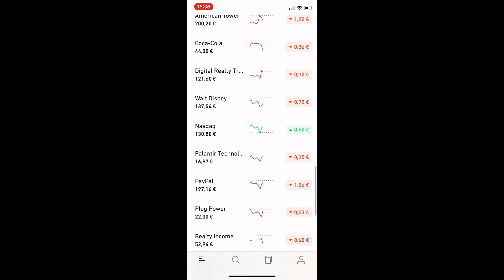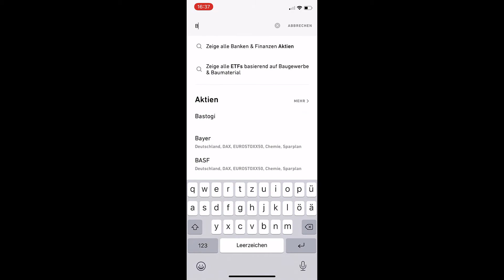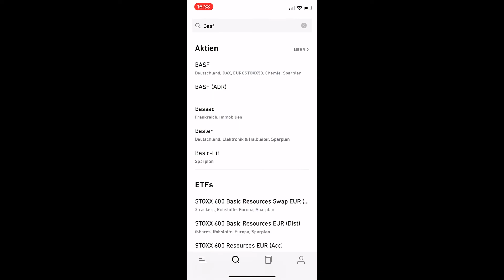Trade Republic Aktien kaufen‼️ 👍 So setzt du einen Preisalarm‼️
👉 Ich zeige dir wie ich eine Aktie in meine Watchlist setze und wie ich einen Preisalarm für eine bestimmte Aktie oder eine Kryptowährung einstelle.

🚀 Kryptowährungen handeln geht jetzt auch mit Trade Republic‼️

🙂 Ich bin mega zufrieden mit Trade Republic‼️

🎯 Aktien Grundlagen für Anfänger und Einsteiger!

Juicy Fields - Geld verdienen mit Cannabis!
⚙️ Meine Ausstattung:

✅Mein Mikro ⇾
✅Meine Cam ⇾
✅Meine Kopfhörer ⇾

Dir entstehen dadurch keine Mehrkosten, sondern du unterstützt mich damit.

Ich verlinke übrigens nur Sachen die ich selbst nutze oder meinen Freunden & Familie empfehlen würde. Der Mehrwert für dich geht immer vor Provision!